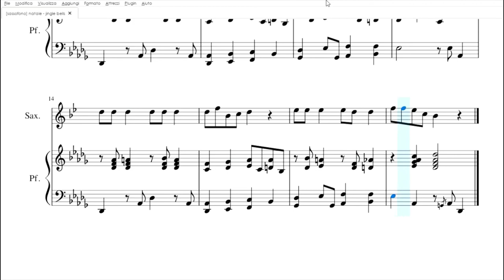Jingle Bells | spartito gratis per sax